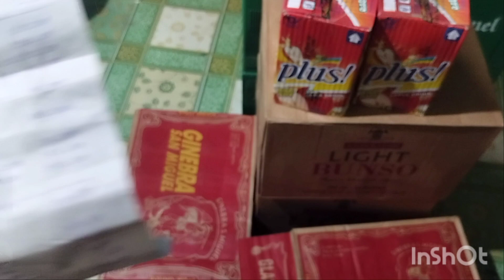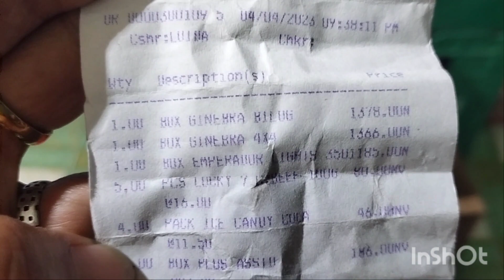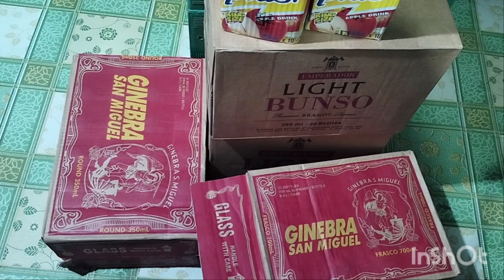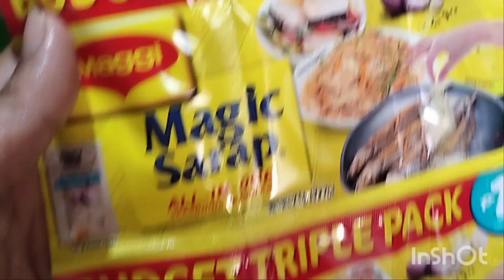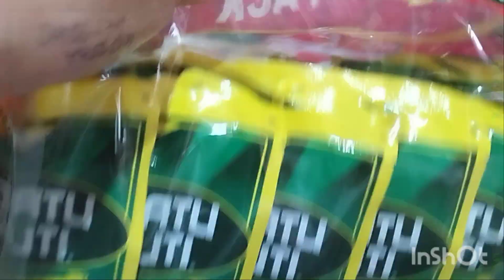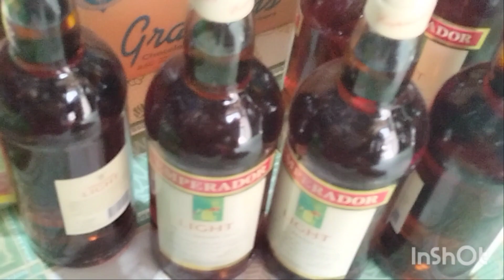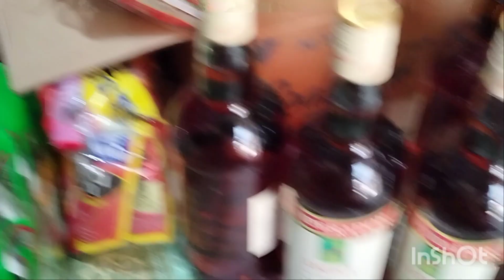Sarado ang aming wholesaler kaya nagkapag stock ako kahit papaano